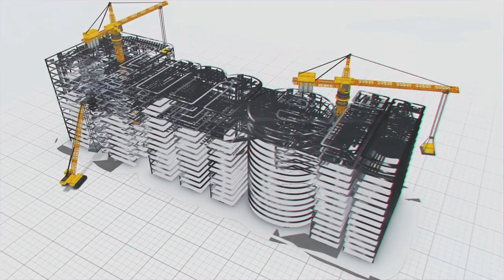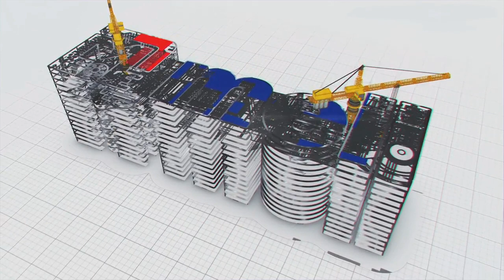అన్నపూర్ణ పంప్‌ హౌస్ వెట్ రన్ విజయవంతం | Megha Engineering and Infrastructures Ltd (MEIL)